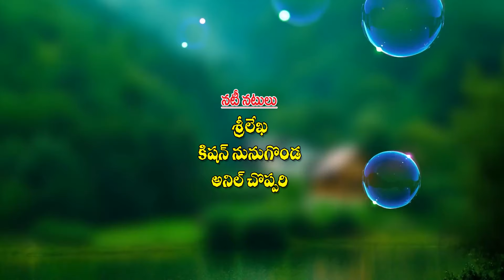తాగుబోతు మొగడు || my village comedy || D10 World Channel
short film name: తాగుబోతు మొగడు
Thagubothu Mogadu
village comedy short film
D10 world youtube channel.
Entertainment, comedy, literary, education, interviews, women empowerment, health, technology etc

1936 short comedy film bored of
horror comedy short film the cost of living alter exclusive